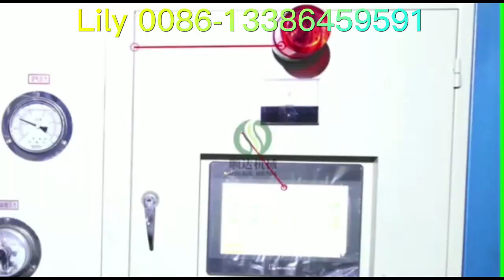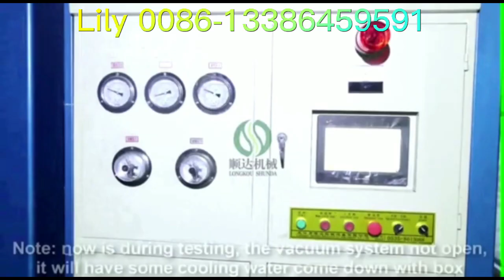eps shape moulding machine,eps fish box/fruit box/beehive box making machine